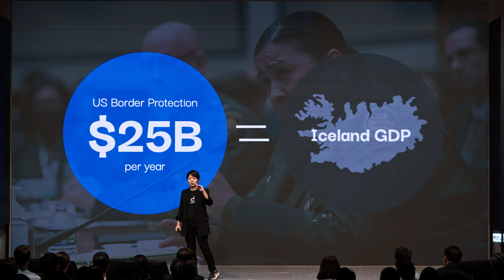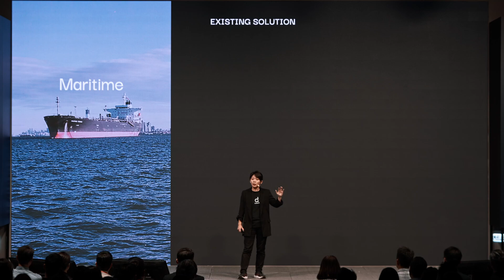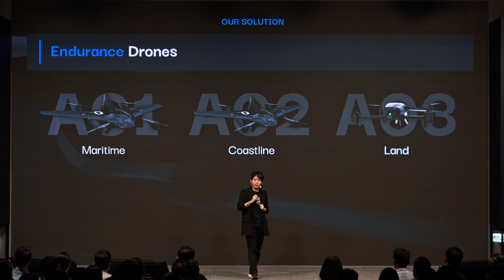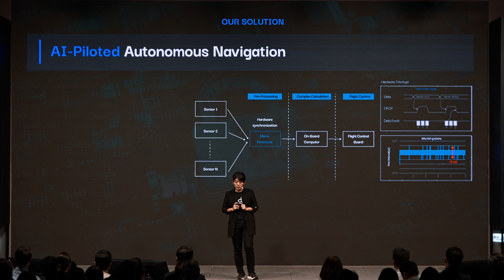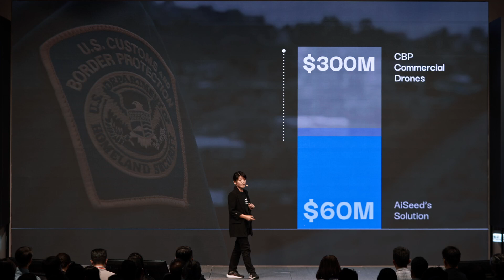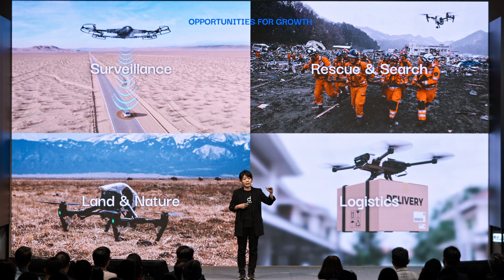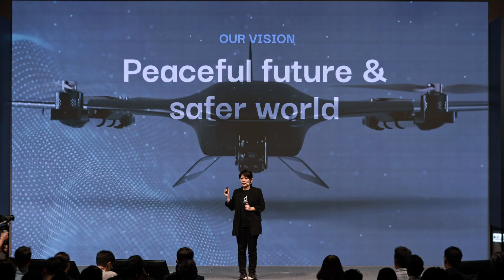SparkLabs Taiwan DemoDay 9 - AiSeed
AiSeed pioneers high-performance drones with AI technology, ensuring reliability and top-tier quality for critical public safety and defense operations.